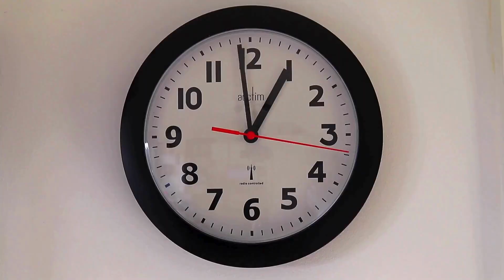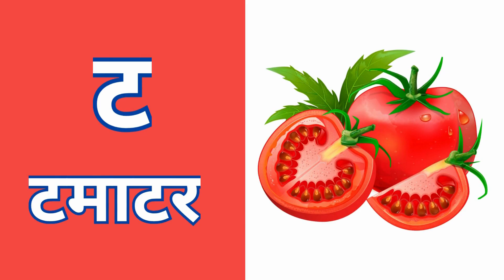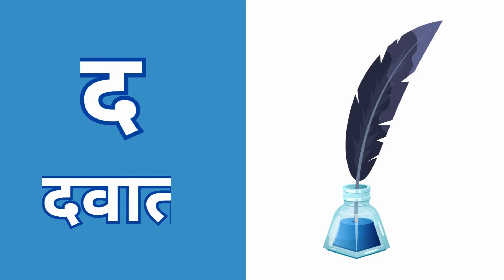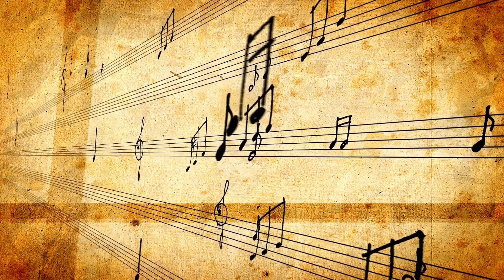Hindi Varnamale | अ से अनार - आ से आम | 1 to 10 Ginti | गिनती 1 से 10 तक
Welcome to our fun and educational video on the Hindi Varnamala (alphabet) and counting from 1 to 10 in Hindi! In this video, we will learn all the letters of the Hindi alphabet, which are the building blocks of the beautiful Hindi language. We will also practice counting from 1 to 10, making it easy for kids and beginners to follow along. Whether you're learning Hindi for the first time or just brushing up, this video is perfect for you. Join us for a delightful journey through the Hindi Varnamala and numbers, and let's make learning Hindi fun and easy!